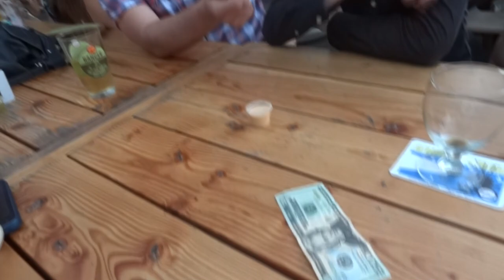Troy's Spicy Sauce Challenge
At Apex, drinking some hot sauce.